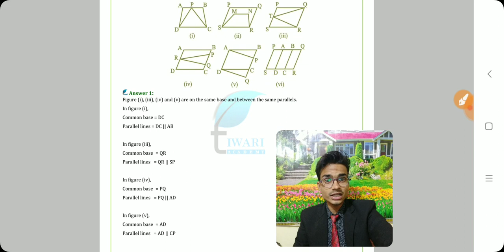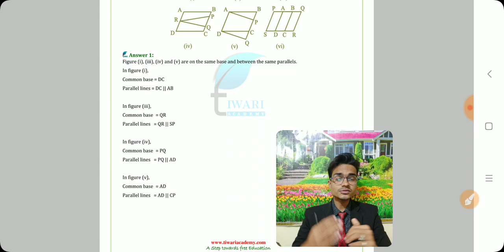CBSE NCERT Solutions for Class 9 Maths Chapter 9 Exercise 9.1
NCERT Solutions for class 9 Maths Exercise 9.1 in English and Hindi. to get the contents in PDF form